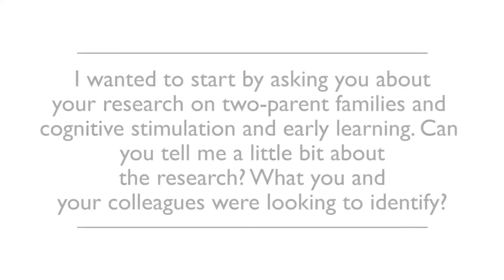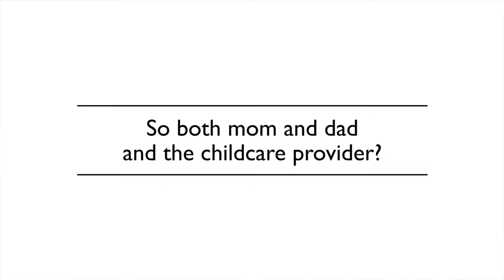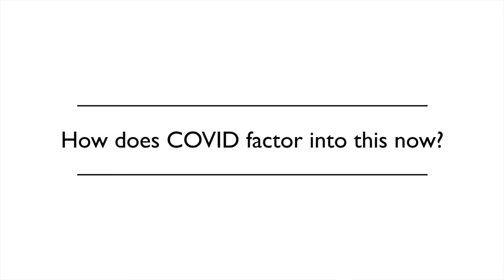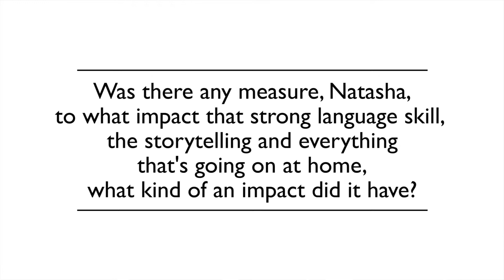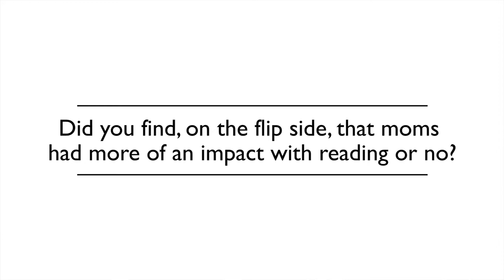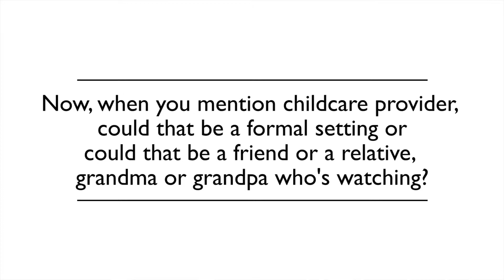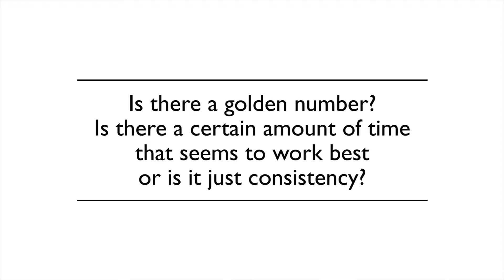Q&A Natasha Cabrera